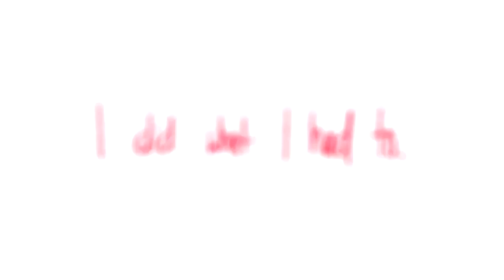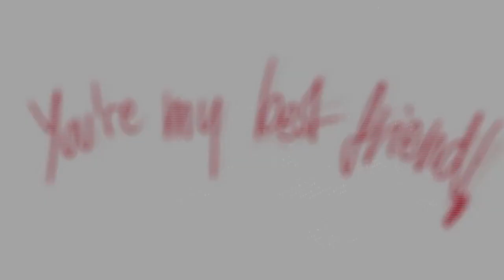Saint Bernard [Hybrid Heroes AMV]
i've only been making edgy edits,,,, help,,,,

This was difficult.  I absolutely love the ending/middle, but the beginning was hard to put together for some reason.  I even debated taking it out and just posting the ending, but I eventually changed my mind.

Old Yeller will be out sometime soon after Episode 4.